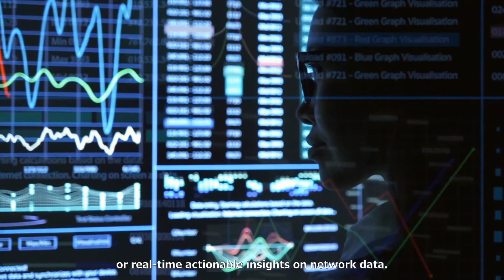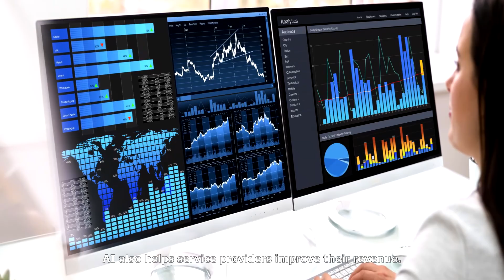Episode #1: All CSPs will embrace AI but will you thrive?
This AI masterclass for CSPs cover how to best leverage & scale AI to drive CX and network improvements, Get the right data foundation and practical Do’s & Don’ts! In the first Episode, leading analyst, Maribel Lopez discuss AI as the key to delivering the right experience, using AI to improve operations and creating the right AI foundation.